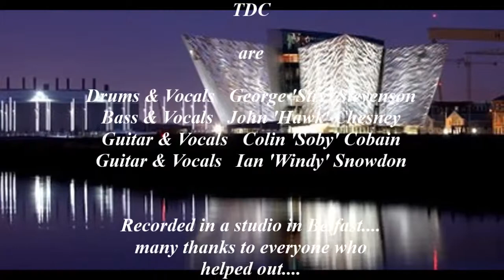Top Dead Centre (Belfast) - Honky Tonk Women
Cover by a 'bunch of old rockers' of the Rolling Stones hit Honky Tonk Women released in 1969 and written by the writing partnership of Mick Jagger & Kieth Richards. A great rock'n roll song that Top Dead Centre always enjoy playing, and when we had a chance decided to record it.